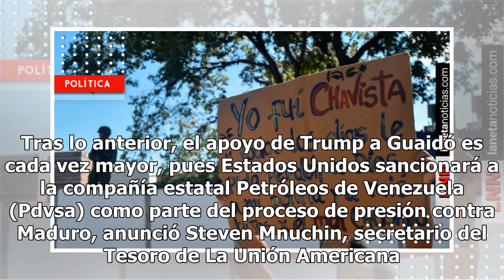EU se endurece con Venezuela: pone en manos de Guaidó fondos petroleros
Tal como lo informamos, pese a que Nicolás Maduro fue designado como primer mandatario legítimo, el líder de la Asamblea Nacional (AN), Juan Guaidó, se autoproclamó presidente del país. Ante eso el mandatario de Estados Unidos, Donald Trump, refrendó su apoyo y reconocimiento al líder opositor venez...